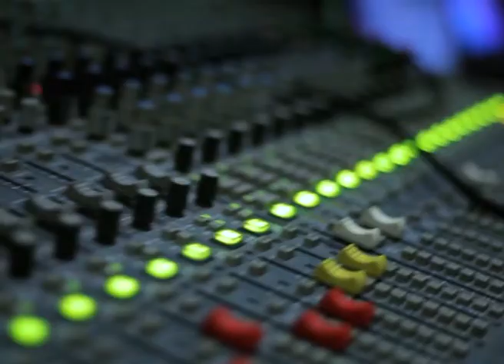Dente - La Tempesta al Rivolta - Intervista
La Tempesta al Rivolta